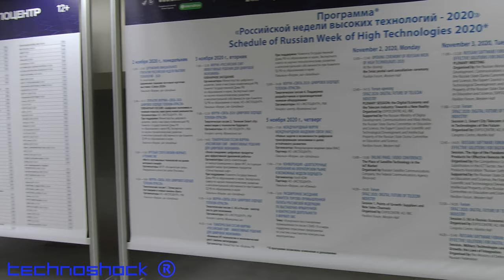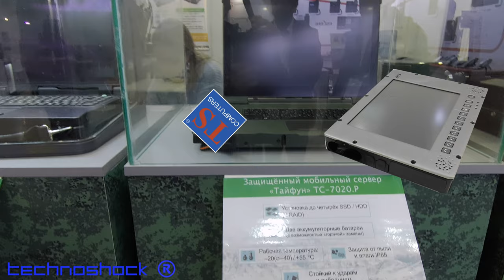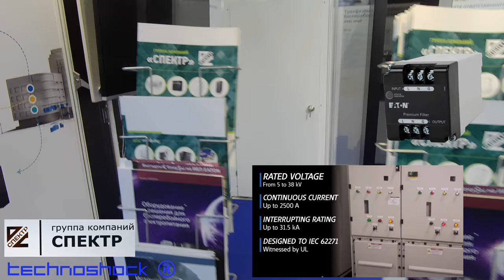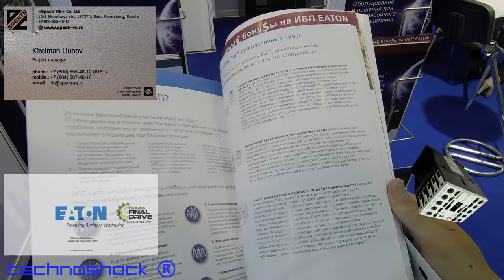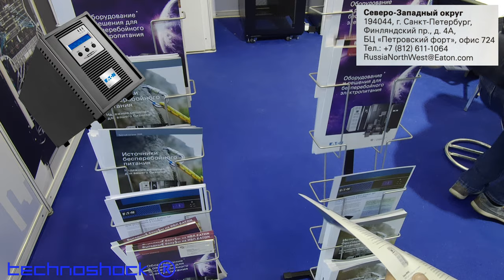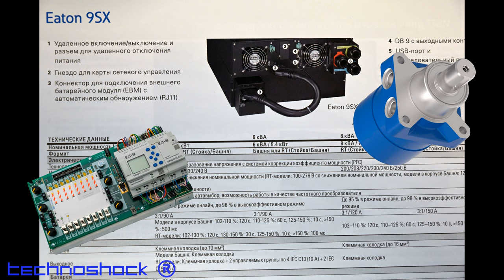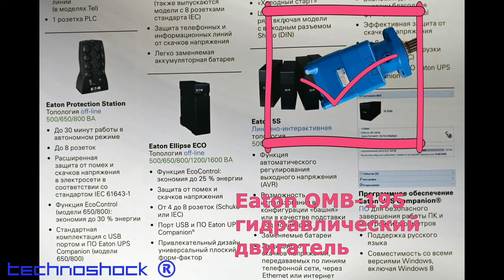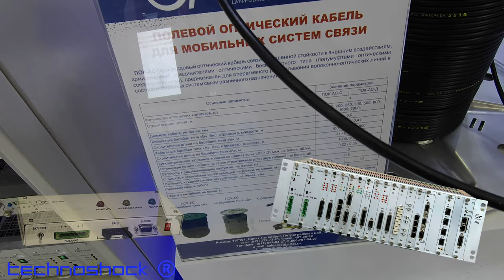NAVITECH & SVIAZ. Часть 12. Российская неделя высоких технологий 02-06 Ноября 2020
12-я Международная выставка навигационных систем, технологий и услуг. 32-я Международная выставка информационных и коммуникационных технологий. Место проведения - Москва,  ЭКСПОЦЕНТР, павильон    "Форум".

Компании, вошедшие в эту часть:
1. НПО "техника-СЕРВИС" (рабочие станции, сервера и персональные компьютеры повышенной надёжности);
2. ООО Спектр-РС ( распределение электропитания,«умная  энергетика», системы бесперебойного питания, решения для серверных и ЦОД,а также системы профессионального освещения,);
3. EATON  (энергоэффективные решения для безопасного и устойчивого управления электротехнической, гидравлической и механической энергией, ИБП)
4. SUPERTEL(Разработка и производство комплекса телекоммуникационного оборудования с единой сетевой системой управления и мониторинга собственной разработки для транспортных сетей и сетей доступа TDM/PSN различных уровней иерархий и технологий xDSL/PDH/NG SDH/WDM/IP/Ethernet )

Robot FEDOR.